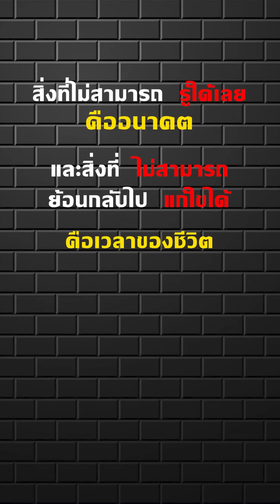พ่อไล่ลูกให้ไปอยู่กับแม่ (เพราะอะไรดูให้จบ เศร้าอีกแล้ว แอดร้องตามอีกแล้ว)